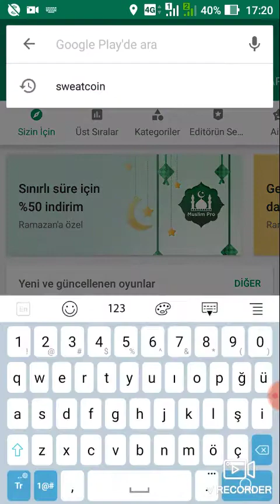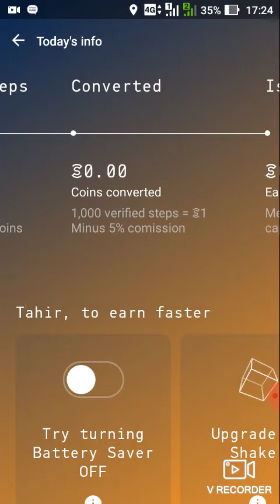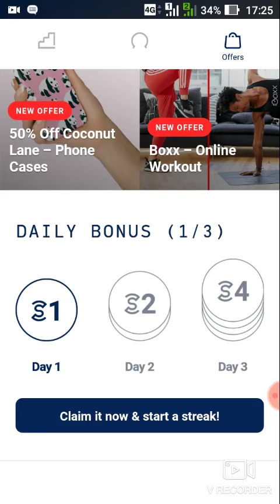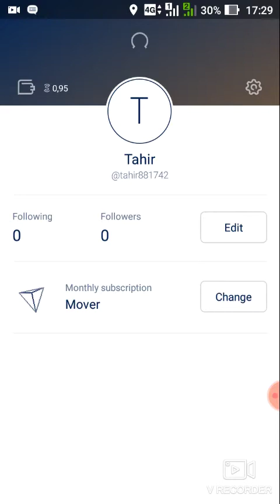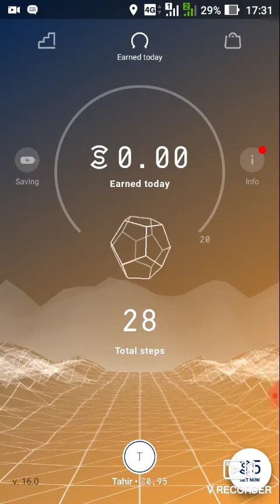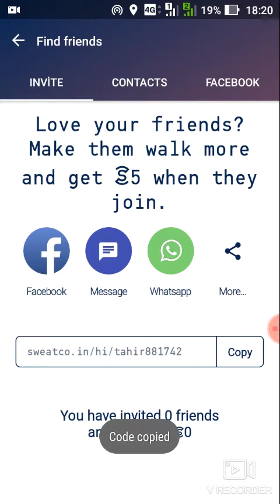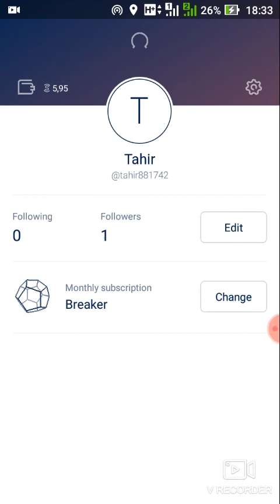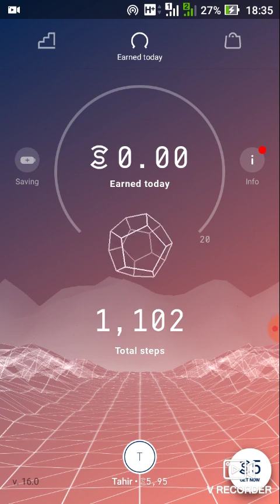🅨Ü🅡Ü🅨🅔🅡🅔🅚 🅚🅐Ç 🅓🅞🅛🅐🅡 🅟🅐🅡🅐 🅚🅐🅩🅐🅝🅓🅘🅜? 🅟🅔🅚İ 🅟🅐🅡🅐🅨🅘 🅐🅛🅐🅑İ🅛🅓İ🅜 🅜İ?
Merhaba arkadaşlar ve herkese selamlar. Bu video da son günlerde meşgur olan sweatcoin uygulanmasından bahsedeceğim. Bu uygulama ile yürüyerek günde maksimum 20 sweatcoine kadar para kazanabilirsiniz. Kazandığınız sweatcoinleride ister uygulama üzerinden isterse paypal üzerinden gerekli şartların oluşması halinde çekerbilirsiniz. Örneğin 20000 sweatcoin 1000 $ etmektedir, ancak bu 20000 sweatcoini toplamakta tabi ki o kadar da kolay değil ancak azim ile herşey mümkün. Neticede sizden kimse 1 Kuruş para dahi istemiyor. Bu 20000 sweatcoin karşılığı uygulama içerisinde de göreceğiz üzere iphone XS de kazanabilirsiniz. Biran önce yürümek ve para kazanmak için sweatcoin uygulamasını aşağıda belirtmiş olduğum linkten indirebilirsiniz. İyi seyirler ve bol yürüyüşler.

I hope you enjoyed my video. Thanks for everything.

Yürüyerek para kazanmak istiyorsanız, aşağıdaki linkten sweatcoin uygulamasını indirebilirsiniz

yürüyerek kaç para kazandım
adım atarak kaç para kazandım
yürüyerek dolar kazanabilirmiyim
sweatcoin
pasif gelir
yürüyerek kaç dolar
aksiyon filmleri türkçe dublaj 2019
aksiyon filmler
aksiyon filmleri 2020
aksiyon film izle
aksiyon filmleri 2019
aksiyon filmi izle
aksiyon filmleri izle
aksiyon filmleri türkçe dublaj full izle
aksiyon film 2019
aksiyon film türkçe dublaj
aksiyon film izle türkçe dublaj tek parça
film izle
dövüş filmleri
film
aksiyon dolu bir film
bedava yabanci aksiyon film izle
aksiyon cizgi film türkce izle
aksiyon cizgi film